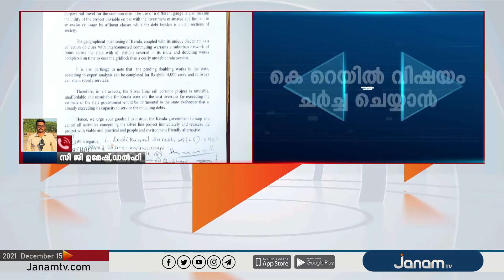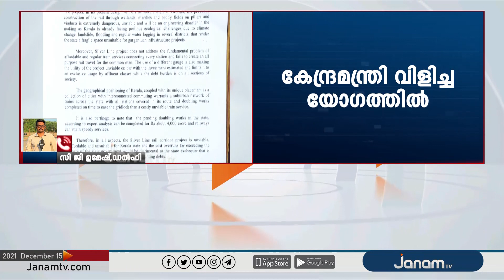കെ റെയിൽ വിഷയം ചർച്ച ചെയ്യാൻ കേന്ദ്ര റെയിൽവേ മന്ത്രി വിളിച്ച യോഗത്തിൽ LDF എംപിമാർക്കും ക്ഷണം